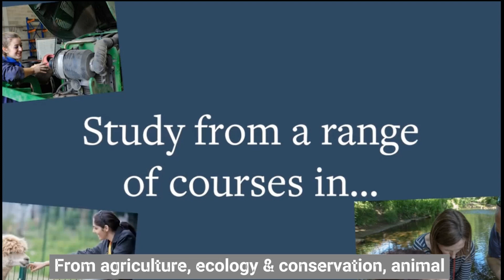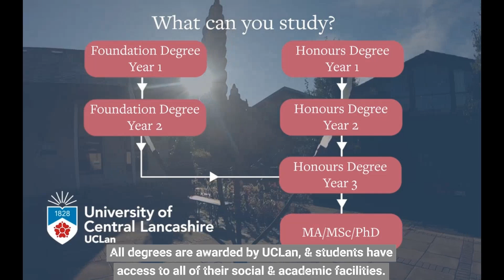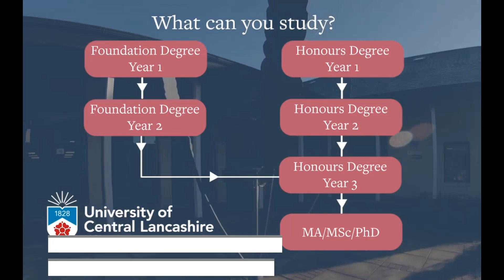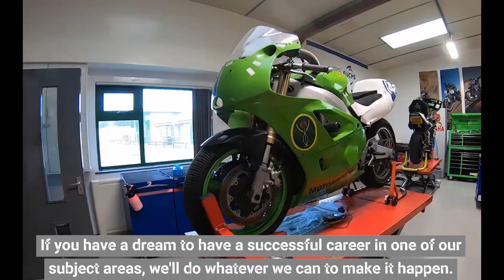Degree level study at University Centre Myerscough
Specialising in education and training for land-based, sports, science and engineering industries, there are more than 20 different subjects taught at University Centre Myerscough, with on campus, online and blended learning options all available.